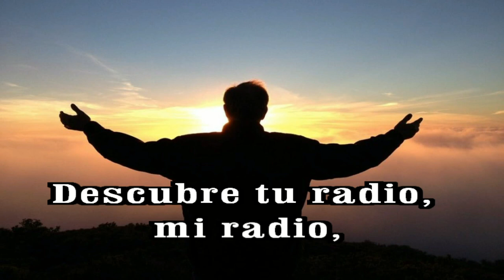GOTITAS DEL ESPIRITU SANTO 208